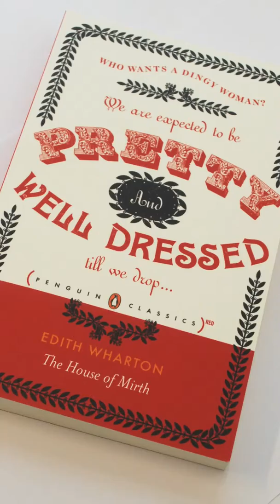Why we love the (Penguin Classics)RED editions - The House of Mirth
The Penguin staff in conversation about their favourite (RED) design, the inspiration behind it how they made the design- whether it be stitched, typeset or hand drawn.

Find out we will be contributing 50% of the profits from the sales of (Penguin Classics)RED editions to the Global Fund to help eliminate AIDS in Africa: